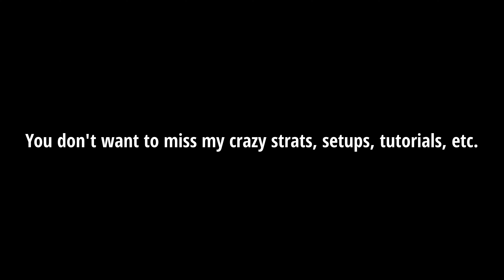5 ASSISTS IN ONE ROUND | Reviewing Maestro Match Replay Clip [Dread Factor]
I hope you are enjoying the Siege review content! It's been forever since I talked about the game, let alone study strats for the game! Keep in mind that this is only the tip of the iceberg!

I have more content coming soon! Thanks.

Music played in this video:
- ‘Self Love’ by Iso Indies
- ‘Line of Work’ by Toby Tranter
- ‘Between Love and Hate’ by Iso Indies

Links:
Amazon Music

'Pretty Funk' and OTE can be found on Spotify via the following